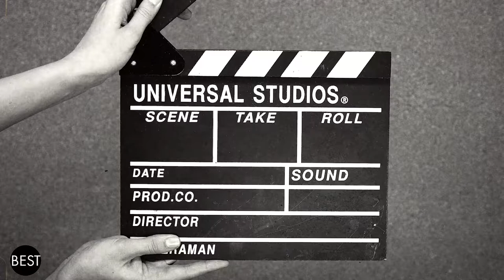Amazing! Craziest Stunts Done By Real Actors | The Bestest Channel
From Mission Impossible's adrenaline-pumping car chase to Salt's death-defying fight scenes, these action-film artists did their own stunts to deliver beyond the box performance in the big screen.

Angelina Jolie in Salt
Angelina Jolie stars in Columbia Pictures' Salt, a contemporary espionage thriller. Before becoming a CIA officer, Evelyn Salt (Jolie) swore an oath to duty, honor, and country. She will prove loyal to these when a defector accuses her of being a Russian sleeper spy.

Kristen Stewart in Snow White and the Huntsman
From the Producer of Alice in Wonderland comes a new vision that turns a legendary tale into an action-adventure epic. The evil Queen Ravenna (Academy Award winner Charlize Theron) will rule forever if she can take the life of Snow White (Kristen Stewart), so she dispatches the Huntsman (Chris Hemsworth) to track her down.

Jason Statham
Barney (Stallone), Christmas (Statham) and the rest of the team comes face-to-face with Conrad Stonebanks (Gibson), who years ago co-founded The Expendables with Barney. Stonebanks subsequently became a ruthless arms trader and someone who Barney was forced to kill... or so he thought.

Tom Cruise in Mission Impossible Rogue Nation
Loaded with heart-pounding action and jaw-dropping stunts, prepare for the best Mission ever. With his elite organization shut down by the CIA, agent Ethan Hunt (Tom Cruise) and his team (Jeremy Renner, Simon Pegg, Ving Rhames) race against time to stop the rise of a new global threat, The Syndicate, a dangerous network of rogue operatives turned traitors. To stop them, Ethan must join forces with an elusive, disavowed agent (Rebecca Ferguson) who may or may not be on his side as he faces his most impossible mission yet.

Harrison Ford in Indiana Jones
Indiana Jones and the Raiders of the Lost Ark is a 1981 American action-adventure film directed by Steven Spielberg, with a screenplay written by Lawrence Kasdan, from a story by George Lucas and Philip Kaufman. It was produced by Frank Marshall for Lucasfilm Ltd., with Lucas and Howard Kazanjian as executive producers. Starring Harrison Ford, it was the first installment in the Indiana Jones film franchise to be released, though it is the second in internal chronological order. It pits Indiana Jones against a group of Nazis who are searching for the Ark of the Covenant, which Adolf Hitler believes will make his army invincible.

Keanu Reeves in John Wick and Speed
An ex-hitman comes out of retirement to track down the gangsters that took everything from him. With New York City as his bullet-riddled playground, JOHN WICK (Keanu Reeves) is a fresh and stylized take on the "assassin genre”.

If you don't think Speed is the fastest-moving adventure film ever made, we challenge you to find a faster one. Keanu Reeves stars as an LA Bomb Squad specialist whose principal antagonist is elusive bomber-extortionist Dennis Hopper.

Daniel Craig in James Bond
Daniel Craig is back as Ian Fleming’s James Bond 007 in Skyfall, the 23rd adventure in the longest-running film franchise of all time. In Skyfall, Bond’s loyalty to M is tested as her past comes back to haunt her. As MI6 comes under attack, 007 must track down and destroy the threat, no matter how personal the cost.